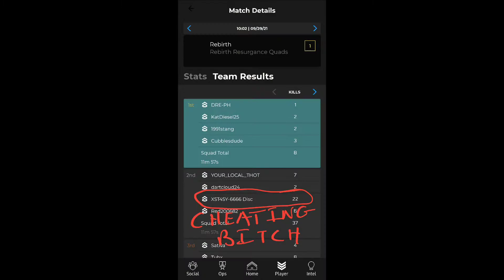We defeated a cheater in Rebirth Island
How bad do you have to be to cheat and lose?